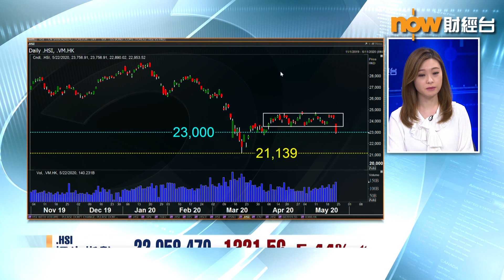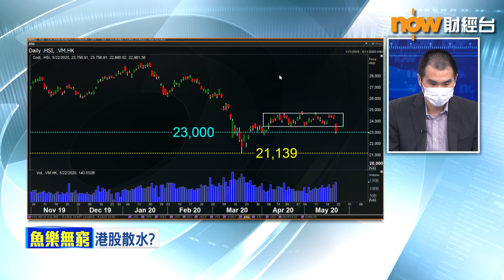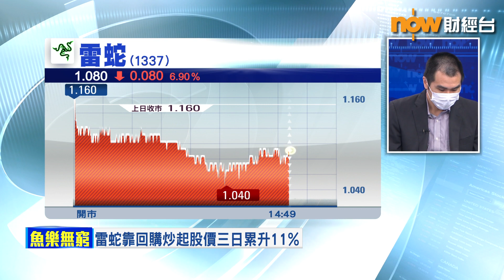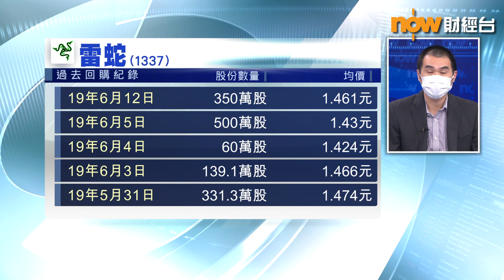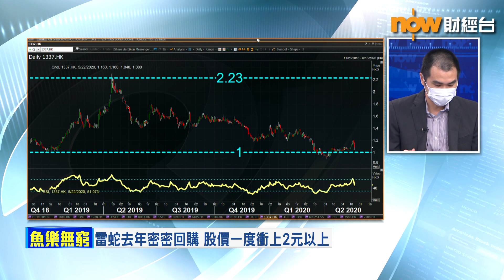【魚樂無窮】大市調整恐未完 「宅經濟」股雷蛇可避險？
【魚樂無窮】政治氣氛影響下，港股今早急跌過千點，著名投資專欄作家 唐牛 指出，從技術走勢分析，港股前景確未能樂觀，至少調整仍未完結，「下一站」可能要下試二萬二千點水平，建議「重倉」的投資者，要先行「減磅」避險。
至於有無避險股份可推介呢？唐牛就說.